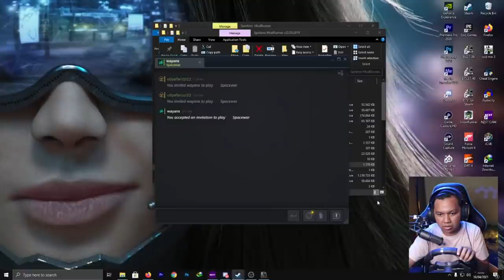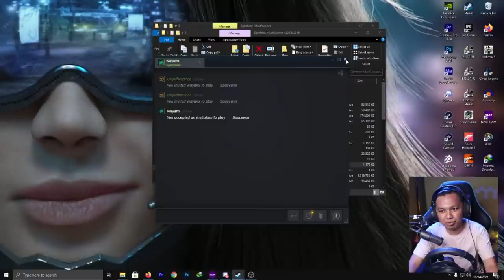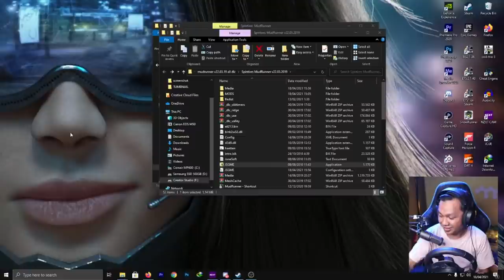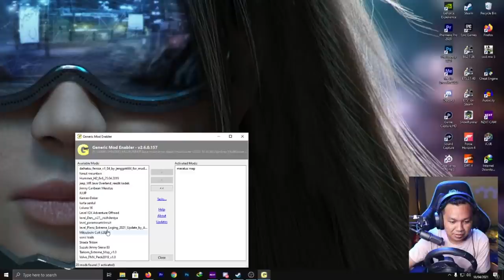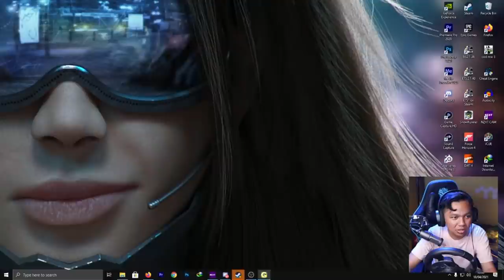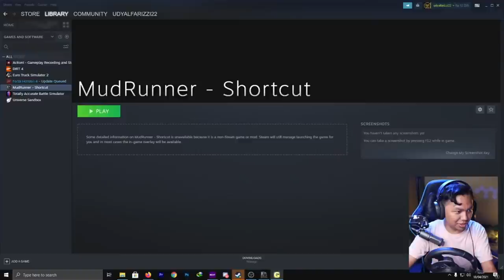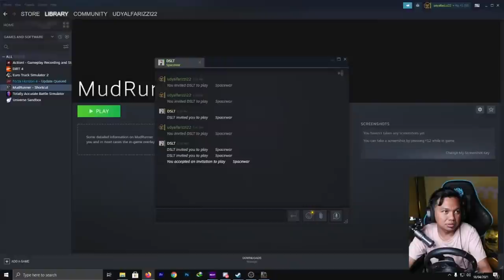[LIVE] EXPEDISI TEROBOS HUTAN KALIMANTAN ft. WAYAN X GAMING & DIMAS SULISTYO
Tanya di LIVE Chat :v